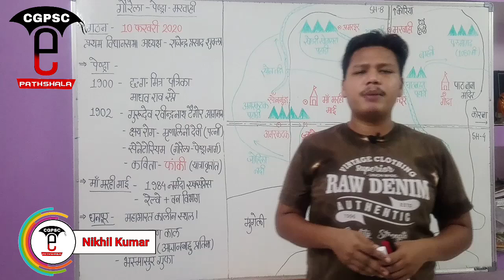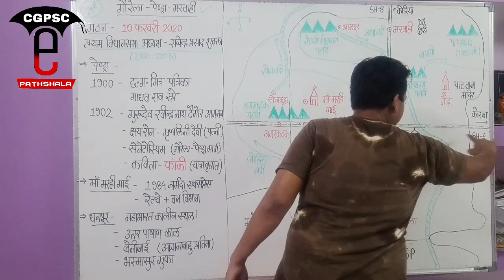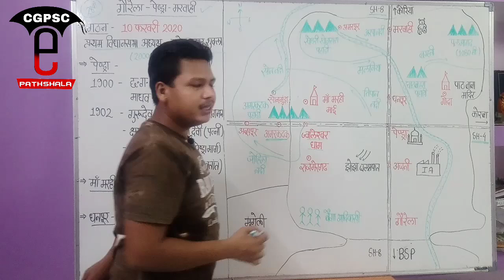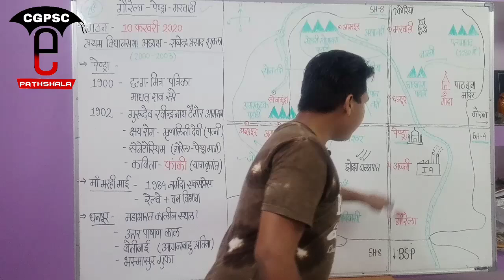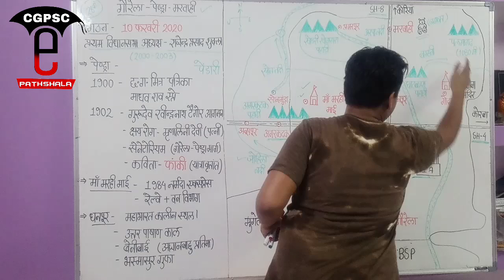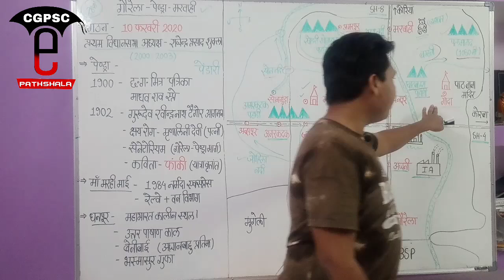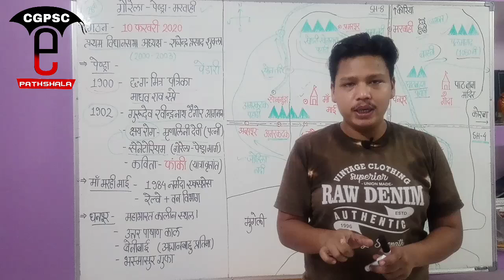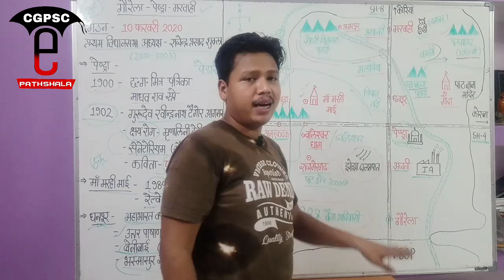28 वाँ जिला : गौरेला - पेंड्रा - मरवाही | भौगोलिक परिचय एवं इतिहास | CGPSC e-pathshala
गौरेला-पेण्ड्रा-मरवाही

⭕ छ.ग. का 28वां जिला "गौरेला - पेंड्रा - मरवाही" (Part-1) | 28th District of cg | CGPSC e-pathshala